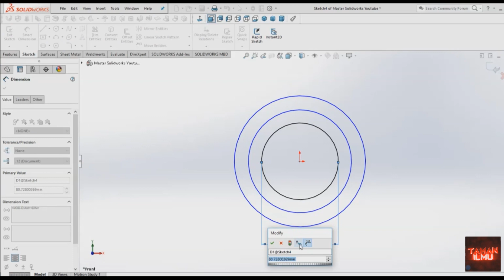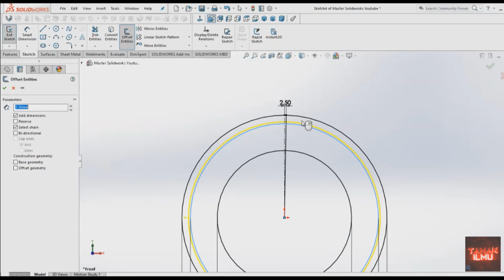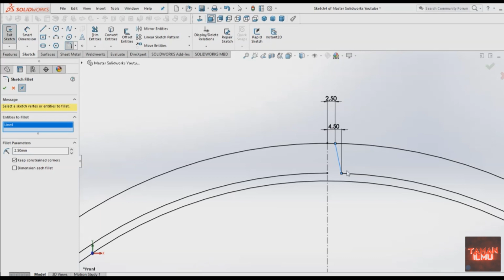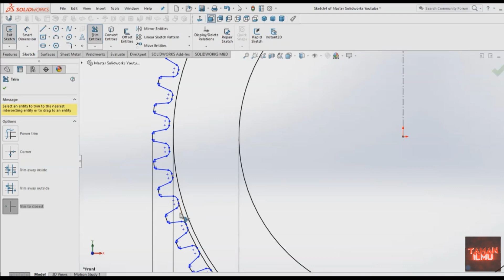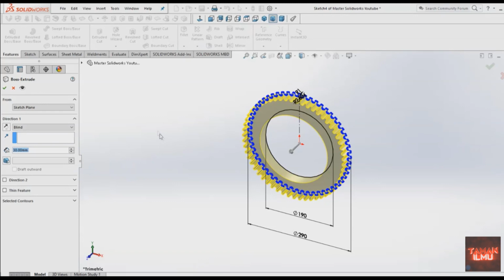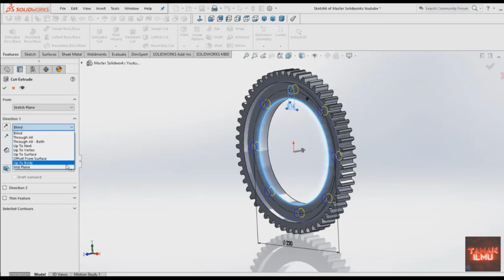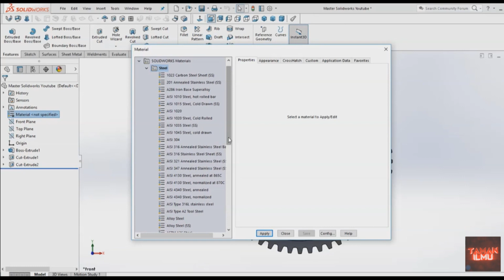Tutorial Roda Gigi/Gear 56T for Hoist Crane in Solidworks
Bagaimana cara membuat gambar Roda Gigi menggunakan SolidWorks? Lets Watch this Tutorial...